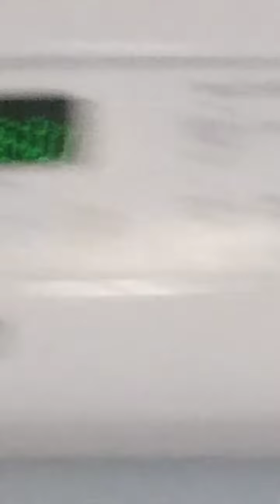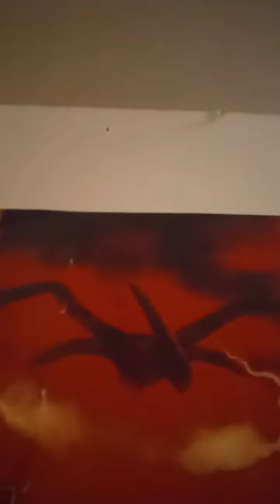baking a stranger things cake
I decided to make this cake cause season 4 recently ended and there writing the 5th season aka the final season so I am making it I'm celebration of stranger things as when stranger things 5 vol.2 ends we say goodbye to Mike, Eleven, Dustin, Will, and many more characters so I made a cake to appreciate not only the show but the actors so yeah,